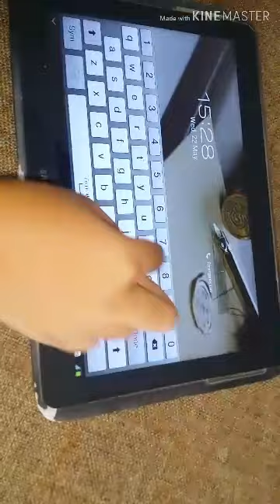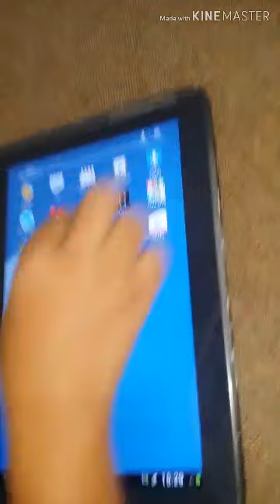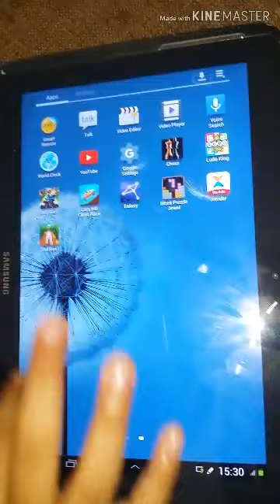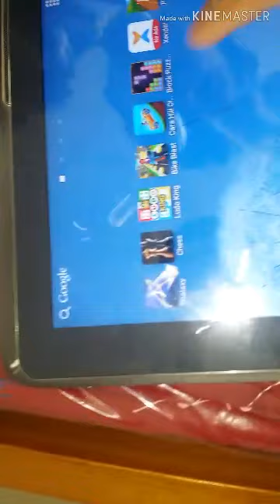Basim plays gameplay no 1